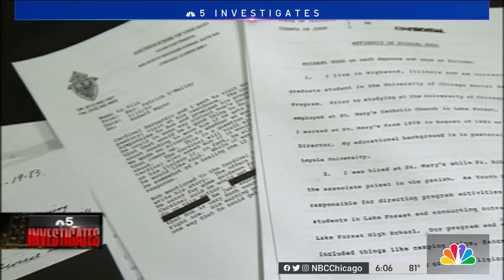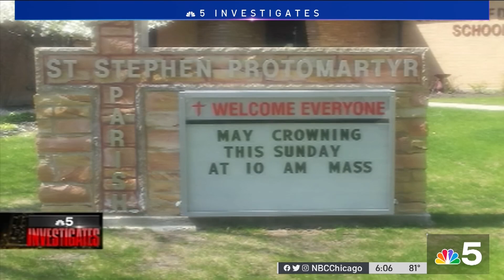Catholic Clergy Sexual Abuse of Kids Far More Common Than Church Acknowledged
A report from the Illinois Attorney General’s office found that over 2,000 children had been sexually abused by 451 clergy since 1950, far more than what was initially acknowledged by the church, NBC Chicago’s Bennett Haeberle reports.